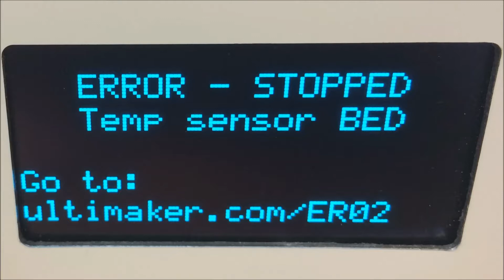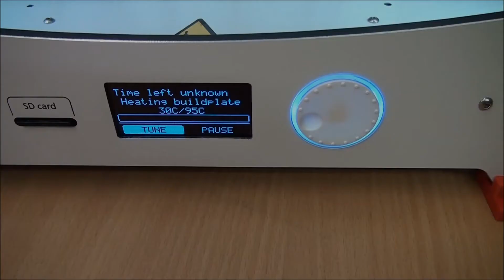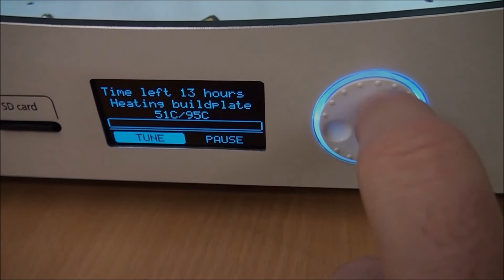Ultimaker 3D - Drucker Reparatur / Error 02 / Fehlermeldung " Temp Sensor Bed "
Hallo, plötzlich hatte mein 3D Drucker diese Fehlermeldung „ Error – Stopped Temp Sensor BED ER02 “und lies sich nicht mehr starten. Nach ein paar Recherchen wusste ich, wo mit der Suche begonnen werden musste. Letztlich habe ich den Fehler gefunden und nun druckt er wieder wie vorher.

RC FUN FLY